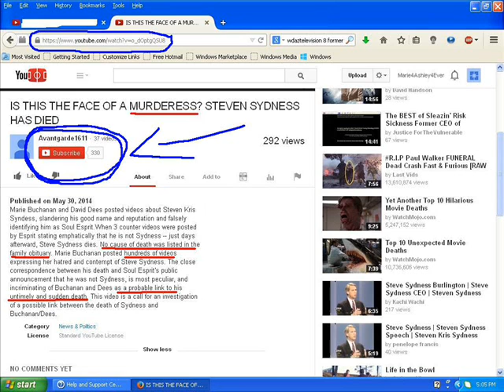AVANTGARDE1611 IS FAKING HIS DEATH WITH THE HELP OF SOULLESS-PRIT (MAREK BORZESTOWSKI BLOG)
My research and analysis EXPLAINED (Steven Kris Sydness is Soul Esprit)

ENDURANCE INTERNATIONAL GROUP AUTONOMOUS SYSTEM NUMBER IS: AS29873
NOW WATCH THIS

You get bunch of malwares when you visit sites related to BIZLAND (he was or is also CEO of BiZLAND)

Verbatim found here AND NO WE DID NOT CREATE THIS WEBSITE, THAT'S WHERE WE LEARNED THAT STEVE IN UNDER INVESTIGATION FOR WIRE FRAUD CHARGES BY THE FBI, WHICH DOES NOT SURPRISE US TO THE VERY LEAST...

Author Soulless-prit got 80K compensation for leaving Endurance Int'l

BBB Business Review
415 complaints closed with BBB in last 3 years | 126 closed in last 12 month

JUST LOOK FOR AUTHOR SOULLESS-PRIT, THAT'S THE SAME GUY WHO DEFRAUDED A POOR DISABLED WIDOW IN A FOREIGN COUNTRY OF 5K WITH THE HELP OF HIS BUDDY MARSHALL RODGERS
Storage Zone Self Storage - Akron
1897 W Market St
Akron, OH 44313
AND WHO IS ACTUALLY DOING A CHARACTER ASSASSINATION OF HER AS WELL AS DAVID DEES FOR TRYING TO HELP HER TO GET HER MONEY BACK.

AND DEFRAUDED JANELLE OF 14K. IT'S ALL DOCUMENTED. I DO NOT TALK OVER MY HEAD LIKE AUTHOR SOULLESS-PRIT DOES AND MAKING LIES AS HE GOES.

18 USC 1343
Whoever, having devised or intending to devise any scheme or artifice to defraud, or for obtaining money or property by means of false or fraudulent pretenses, representations, or promises, transmits or causes to be transmitted by means of wire, radio, or television communication in interstate or foreign commerce, any writings, signs, signals, pictures, or sounds for the purpose of executing such scheme or artifice, shall be fined under this title or imprisoned not more than 20 years, or both. If the violation occurs in relation to, or involving any benefit authorized, transported, transmitted, transferred, disbursed, or paid in connection with, a presidentially declared major disaster or emergency (as those terms are defined in section 102 of the Robert T. Stafford Disaster Relief and Emergency Assistance Act (42 U.S.C. 5122)), or affects a financial institution, such person shall be fined not more than $1,000,000 or imprisoned not more than 30 years, or both